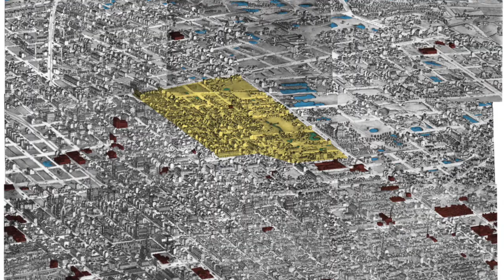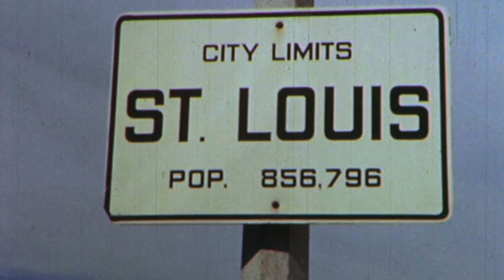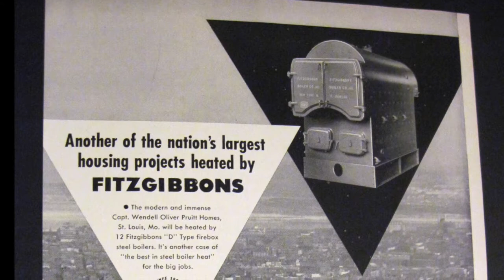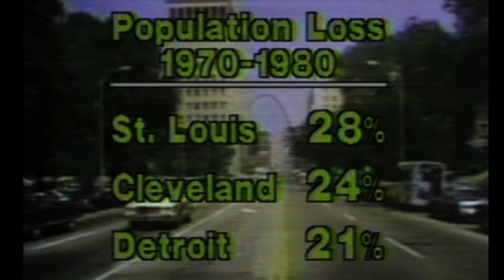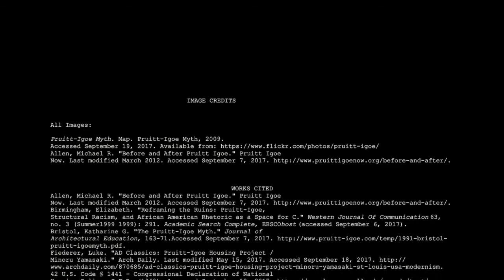The Infamy of Pruitt Igoe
Gabriel Safier- This short documentary chronicles the rise and swift decline of the Pruitt Igoe public housing project, tracing its many failures and flaws.